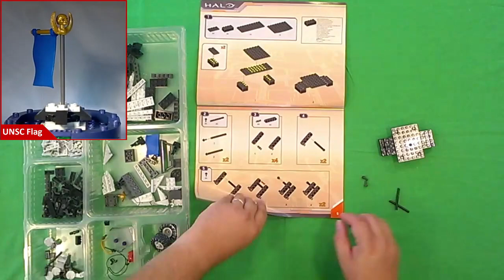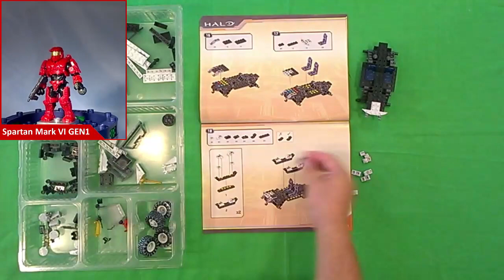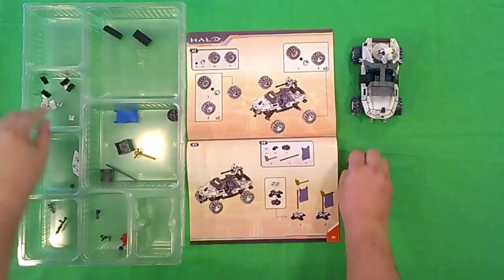Halo - CTF Arctic Warthog - Mega Construx Speed Build and Picture Review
Okay, I desperately wanted this week's set to be the new Destiny Cabal Gladiator Battle Dropship Signature Series Playset from Mega Construx, but there wasn't time between the release and today, so I'm going with the next best thing... ANOTHER Warthog.  That's what I thought... but in truth this one is better than the last, which was better than the one before it.  If they keep improving them like this, I won't mind having a dozen of them.

BUILD SPECIFICS
Brand: Mega Construx
Release Year: 2017
Theme: Halo
Name: CTF Arctic Warthog
Notable Characters:
- Spartan Mark VI GEN1
- Spartan Rogue
- Spartan Recon
Number of pieces: 311
Ages: 8+
Set Number: FDY52
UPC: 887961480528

Approximate build time: 40 minutes